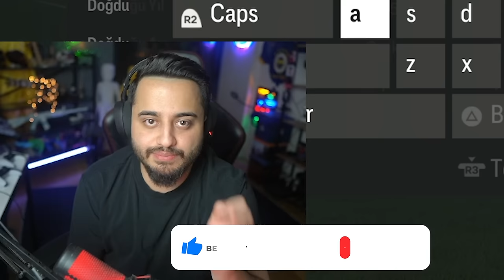VURAL JR. AMA GERÇEK OYUNCULARA KARŞI! EKİPLE KARİYER! Pro Clubs 1. Bölüm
selamlar dostlar bugün Fifa 24 oynuyoruz! keyifli seyirler!